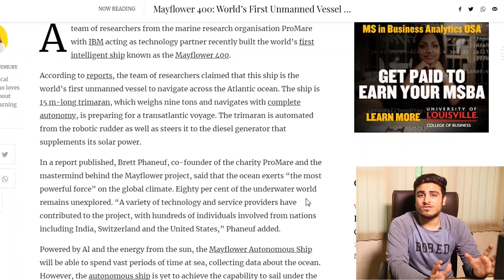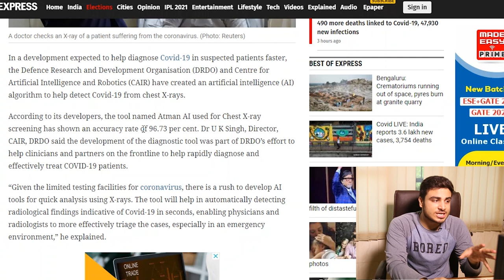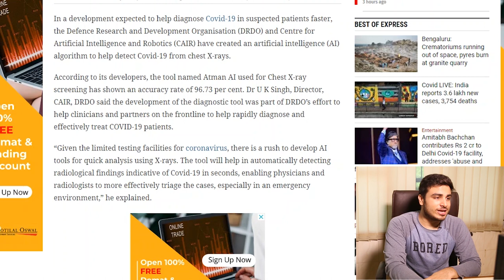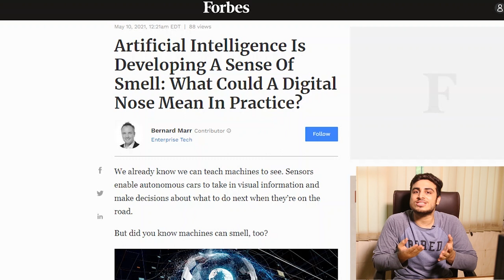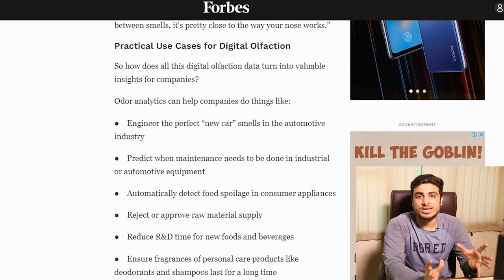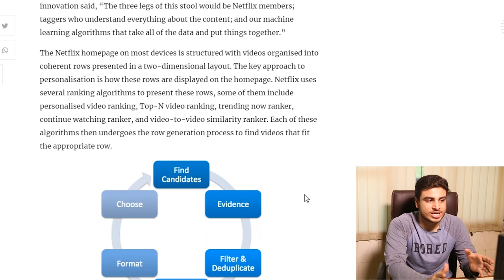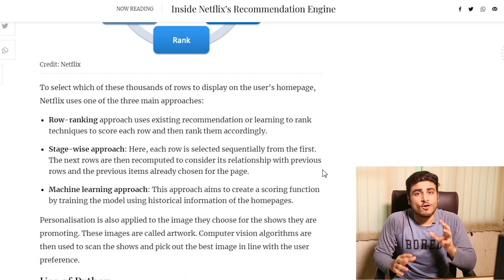MayFlower - World’s First Unmanned Vessel To Navigate soon and more..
The world's first autonomous ship is scheduled to set sail from Plymouth UK to Plymouth Massachusetts on May 15 if the weather is favorable and permission is granted by the British authorities. This and more in today's episode.

Mayflower 400: World’s First Unmanned Vessel To Navigate Across Atlantic

DRDO develops an artificial intelligence algorithm to detect Covid-19 presence from chest X-rays

BMW’s New Art Cars Were Designed Using Artificial Intelligence

Artificial Intelligence Is Developing A Sense Of Smell: What Could A Digital Nose Mean In Practice?